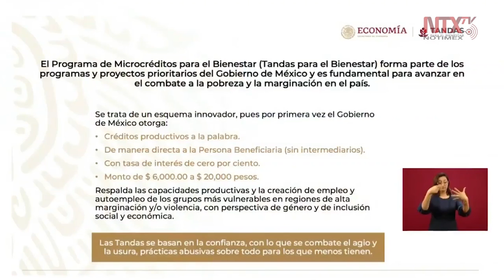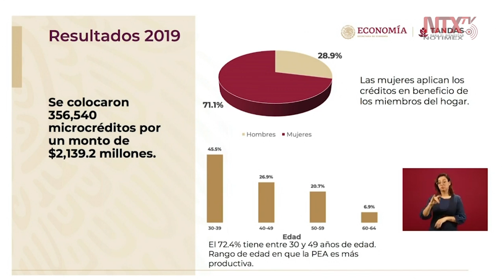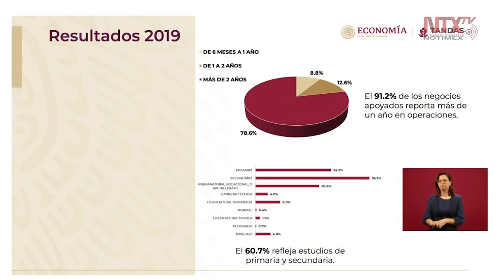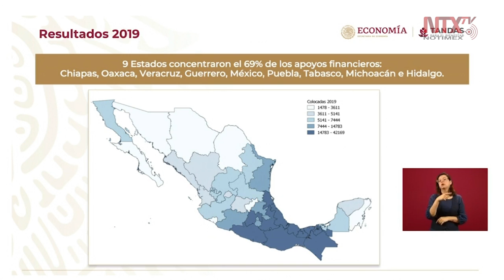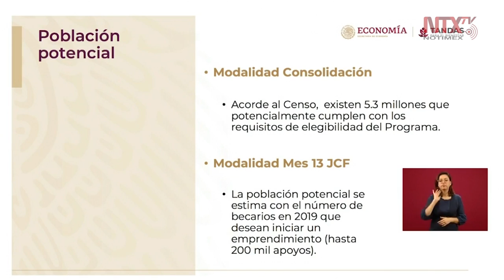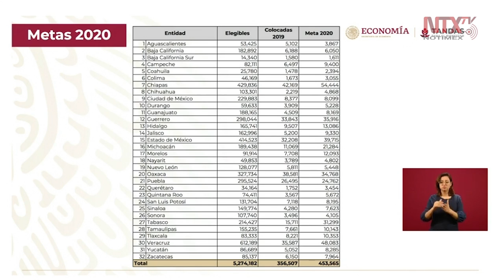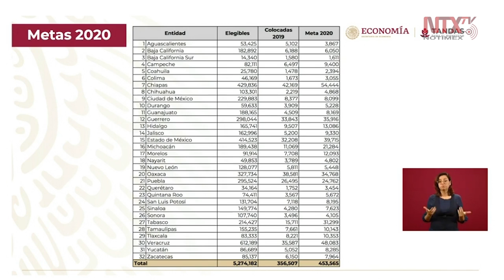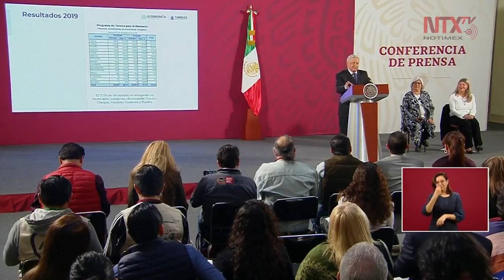Conferencia de prensa de AMLO 5-03-2020